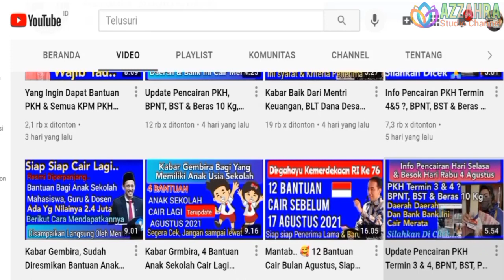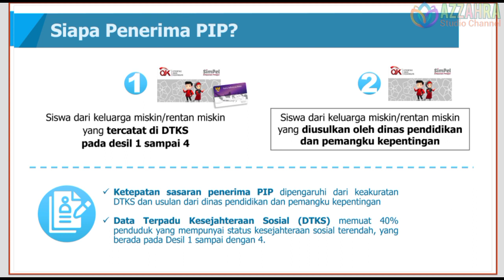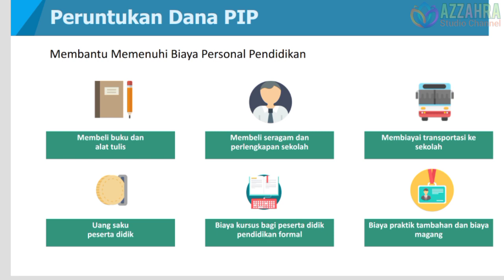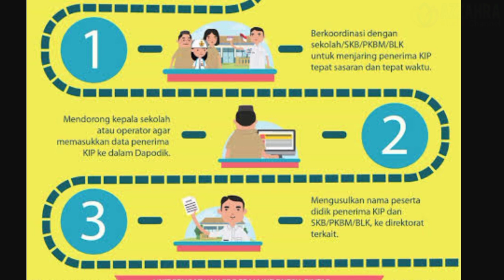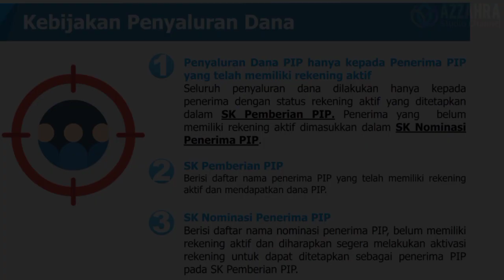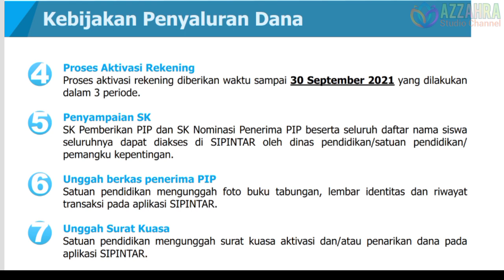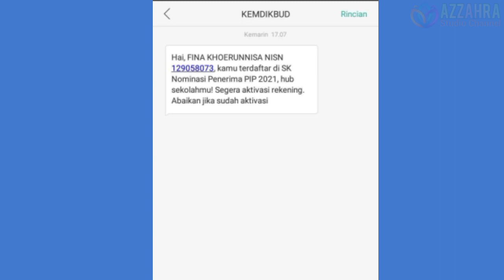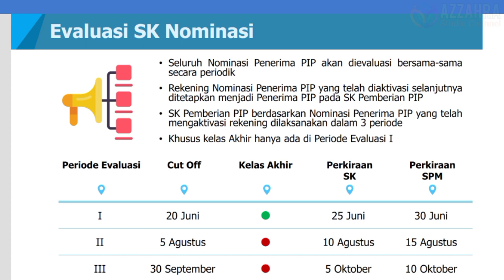Terbaru... Cara Daftar KIP / PIP Kemendikbud 2021/Bantuan Anak Sekolah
Semoga bermanfaat

Salam,
Azzahra Studio Channel

, anggota pkh dapat bantuan tambahan, cara mencairkan bantuan modal usaha kemensos, syarat daftar bantuan modal usaha kemensos 3 5 juta, blt daan pkh, bantuan 3 5 juta dari pemerintah, bantuan 300 Ribu Kemensos, ribu kemensos, bantuan sosial dari pemerintah,

diantaranya:
Bantuan PKH
BPNT/Sembako
BPUM 2021
Bantuan UMKM Nasabah PNM Mekaar
Bantuan PIP/KIP